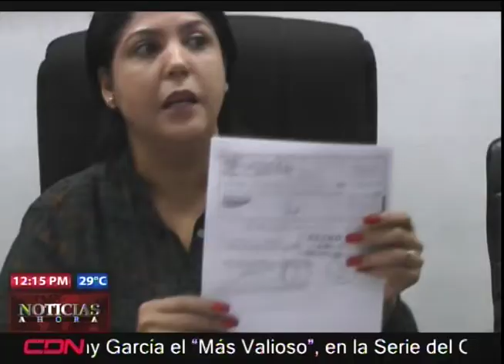Embargan cuentas del Ayuntamiento de Cotuí por deuda superior a 100 millones